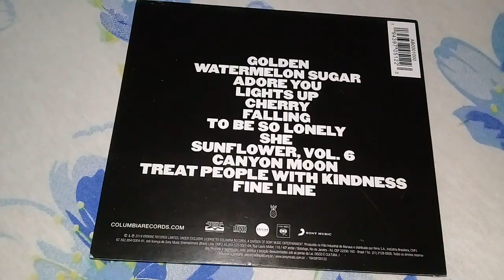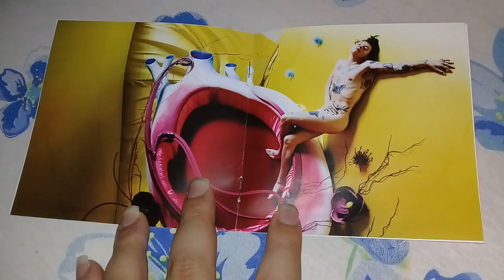Unboxing Cd Harry Styles - Fine Line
Fine Line é o segundo álbum em estúdio do cantor britânico Harry Styles. Foi lançado em 13 de dezembro de 2019 pela Erskine e Columbia Records, distribuído pela Sony Music.